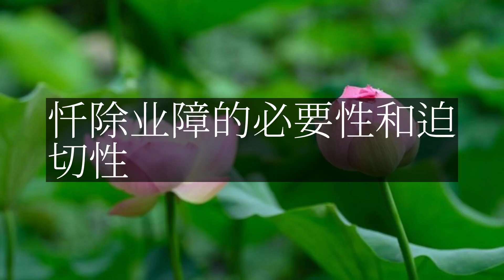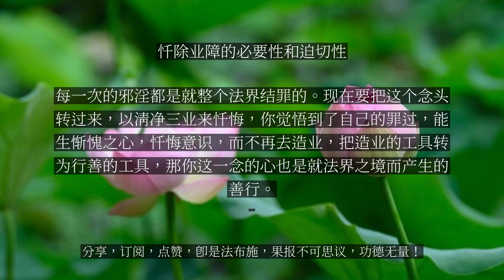【人间修行录】 忏除业障的必要性和迫切性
忏除业障的必要性和迫切性

我们就看到连普贤菩萨所示现的这个大菩萨，都是对自己有这么一个冷峻的拷问。我们这些业力凡夫，那就造作的恶业更是无量无边，造作的恶业业力，它是无形无相的，这里假设我们无始劫以来造作的恶业，如果有体积的话，那么整个虚空界是装不下的。这样我们就有深刻的惭愧心了，不仅无始劫来，乃至今生我们还在继续造业。这个业，它是在微细层面举心动念，都是会显现它的业力的报应的，念头上。由此就产生了忏除业障的必要性和迫切性。佛教非常重视忏悔之法。忏悔就类似于我们身上穿的一件衣服，沾上了很多的污点。那用水、用肥皂把它洗干净，就类似于忏悔。忏悔得清净，忏悔得安乐。这里普贤菩萨告诉我们，能忏悔之相，就是正因为思惟到我们的罪业无边，那么我现在知道了真相，就要以清净三业。原来的三业都是造恶业的，现在要转身口意三业为清净的、善的念头和善行，就是把它反过来。所忏之境是遍于法界。为什么要把心放在对法界的境上去忏悔？这就是谈到我们众生造业的时候，我们的恶心也是遍法界的。我们每一次的杀生，每一次的邪淫都是就整个法界结罪的。现在要把这个念头转过来，以清净三业来忏悔，你觉悟到了自己的罪过，能生惭愧之心，忏悔意识，而不再去造业，把造业的工具转为行善的工具，那你这一念的心也是就法界之境而产生的善行。...